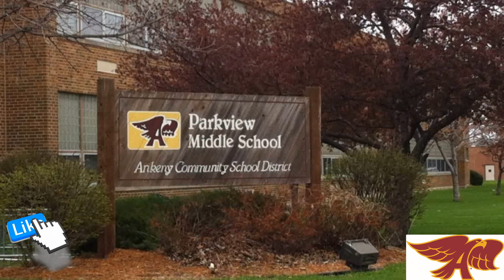Maxx and Jett's Morning Minute Ankeny Parkview MS 10-15-18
Maxx and Jett Tyler provide  the news, weather and the lunch menu daily for Parkview Middle School in Ankeny, IA. This episode is for Monday October 15th 2018.